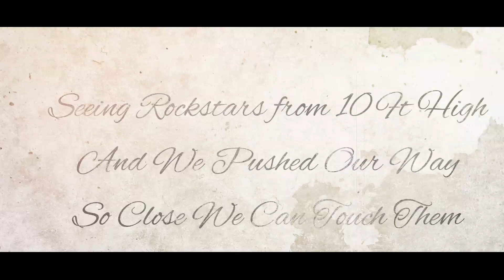Memories [Music Video] Directed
Just Don't Ever Forget.